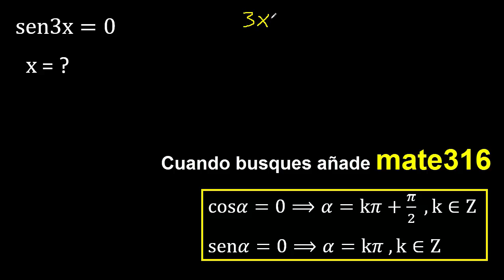sen 3x = 0 , todas sus soluciones , ecuacion con funciones trigonometricas sin3x=0